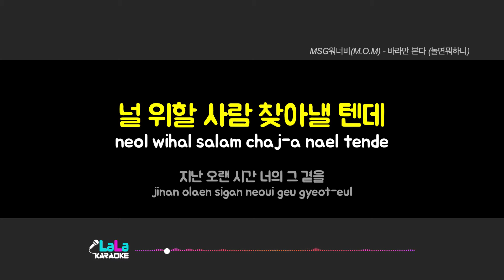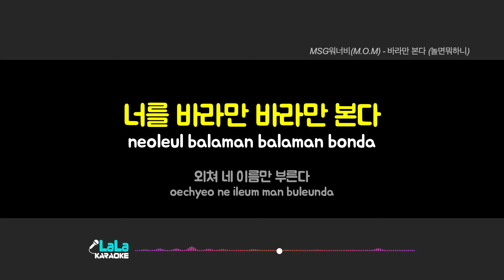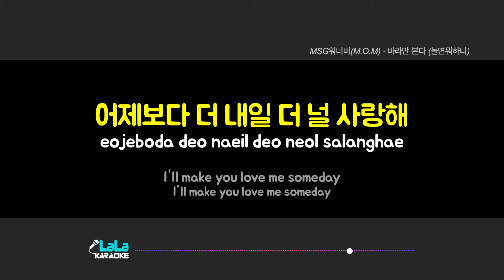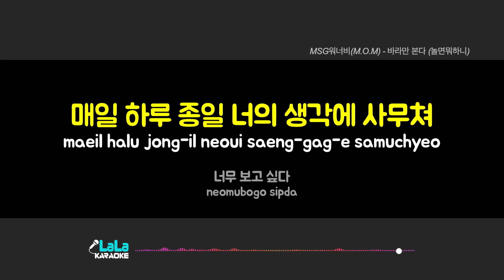MSG워너비(M.O.M) - 바라만 본다 (놀면 뭐하니) (여자키 Female) 노래방 Karaoke LaLa Kpop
MSG워너비(M.O.M) - 바라만 본다 (놀면 뭐하니) 노래방 karaoke

MSG워너비(M.O.M) - 바라만 본다 (놀면 뭐하니) 노래방